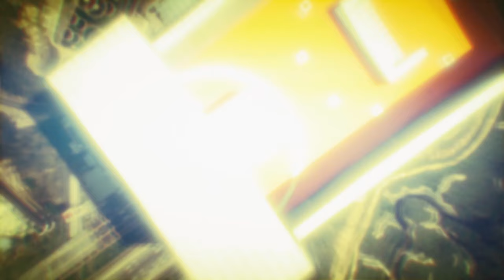ROCKET VOLTIC 100% DÉFI ! (Je les humilie)